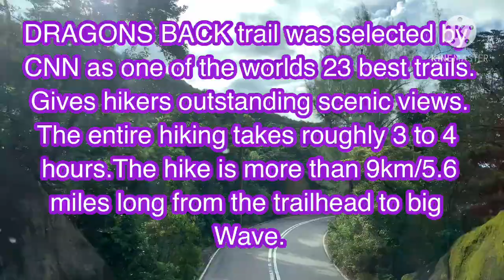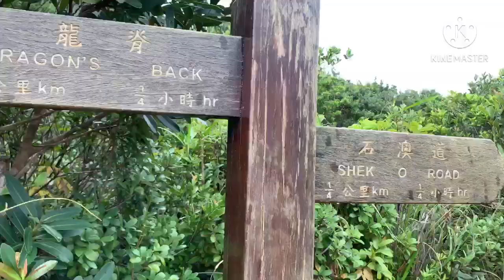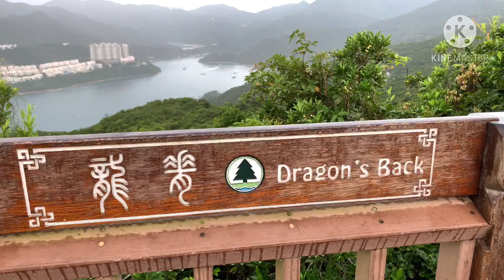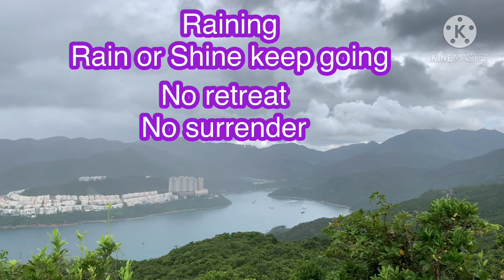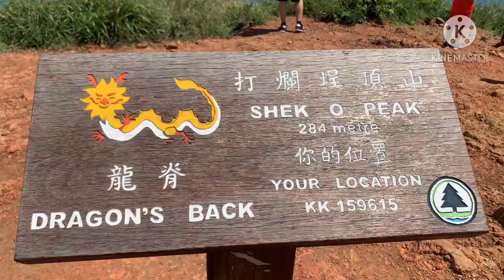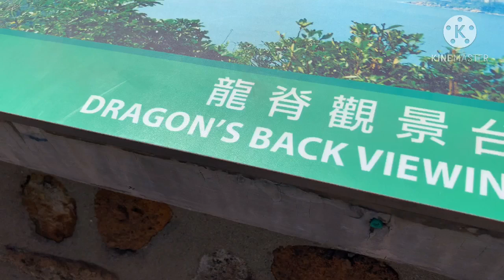PARAGLIDING AT DRAGONS BACK TRAIL HK2020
Healthy Juicing // Cooking // Adventures